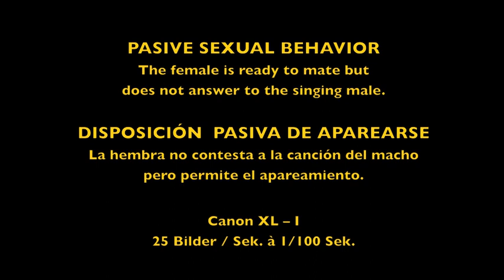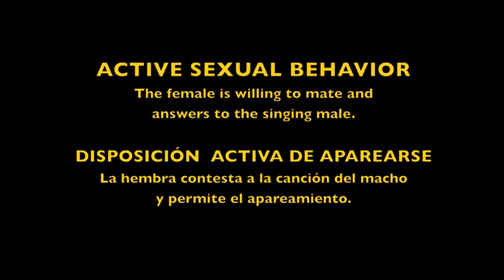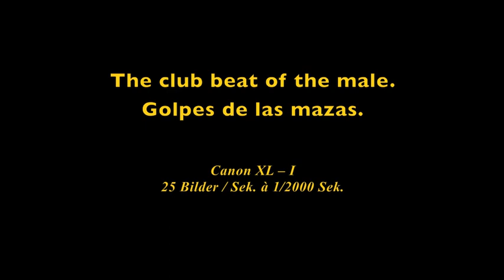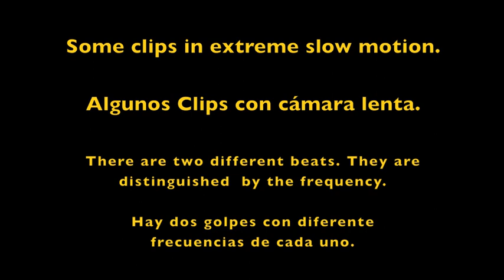Sexual behavior • comportamiento sexual • grasshopper • saltamontes • Gomphocerus sibiricus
DESCRIPTION
The movie shows the sexual behavior of an acridine grasshopper called Gomphocerus sibiricus. The female sexual behavior is characterized by 4 distinct behavioral patterns:

1. PRIMARY DEFENSE (is presented for 10 days after imaginal molt)

2. PASIVE COPULATORY READINES
The female does not answer to the singing male but allows copulation.

3. ACTIVE COPULATORY REDINES
The female answers to the singing male and allows copulation.

4. SECONDARY DEFENSE
After copulation the female stays defensive until the first egg pod has been deposited.

The male is ready for reproduction 10 days after the imaginal molt. He is presenting himself to the female by rotating his antennas and beating the female heavily with his clubs of the frontal extremities. These clubs are white on the inner surface and carry at this location some spikes.

The movie was taken in Switzerland nearby Samedan at 1700 m above sea level

DESCRIPCIÓN
La pélicula muestra el comportamiento sexual de un saltamontes (Gomphocerus sibiricus; Acridinae). La hembra tiene 4 estados de ese comportamiento.

1. LA PRIMERA DEFENSA (después la muda imaginal por 10 días)

2. DISPOSICIÓN PASIVA DEL APAREAMIENTO
La hembra no contesta a la canción del macho pero permite el apareamiento.

3. DISPOSICIÓN ACTIVA DEL APAREAMIENTO
La hembra contesta a la canción del macho y permite el apareamiento.

4. LA SEGUNDA DEFENSA
Después de la copulación hasta después su primera puesta de huevos.
El macho está listo de reproducirse 10 días después de su muda imaginal y se presenta a la hembra con rotaciones de sus antenas  y estimula a la hembra con golpes de sus mazas de las primeras extremidades. Estas son blancas y contienen espinas.

La película fue hecha en las montañas de los Alpes en Suiza.

KLAUSEL, CONDITION, CLÁUSULA
This video is free of charge for private and non commercial educational purposes.